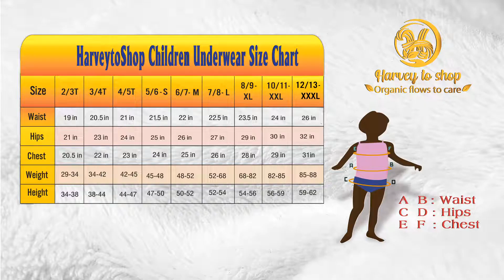Simply Adorable Boys Bikini Panty Underwear 7-Pack - SKU19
For a combination of classic comfort and colorful style, add this toddler boys' Dinosaur Rhino Dog Micky Lion Briefs 7-Pack to his underwear drawer. This set of toddler boys' briefs includes seven pairs — one in solid dark blue, six in colorful with printed white, blue, green, and brown. These pairs feature vibrant multicolor Dinosaur Rhino Dog Micky Lion imagery. The 100% cotton construction offers soft comfort to take him through his day, and the simple pull-on design makes it easy for him to get changed. Plus, the seven-pair set gives him a pair for each day of the week, making it a convenient option you'll appreciate.

Fit & style:
Comfortable elastic covered waistband
The elastic leg openings make them easy to wear
Toddler boys' multicolor briefs bring fun flair to his everyday wear
Made from 100% cotton fabric for softness and breathability
Pull-on design makes for easy wear and changing
7pk set gives him plenty of briefs to take him through the week